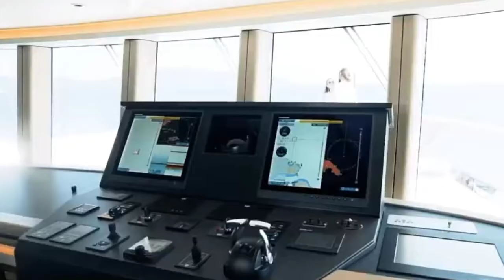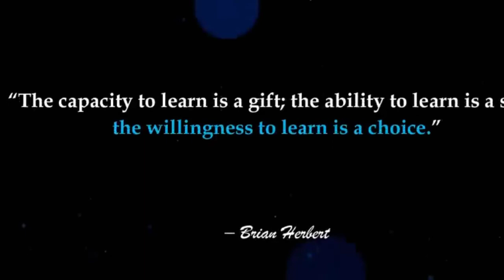BILLIONAIRE MAN ATTITUDE | Businessman Entry + Rich | Billionaire Man Attitude Status Motivation